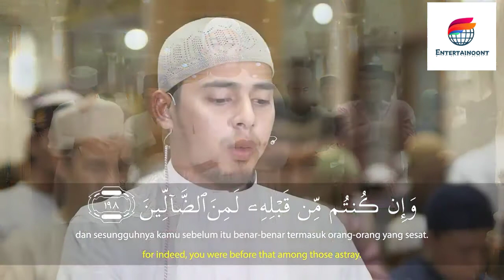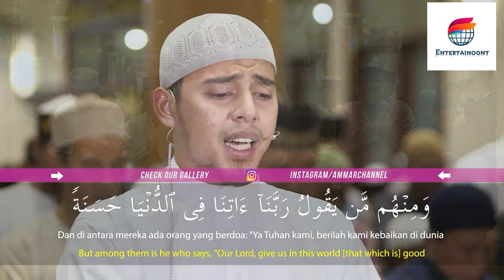Salim Bahanan || Surah Al-Baqarah Ayat 197-204 || Quran In Beautiful Recitation